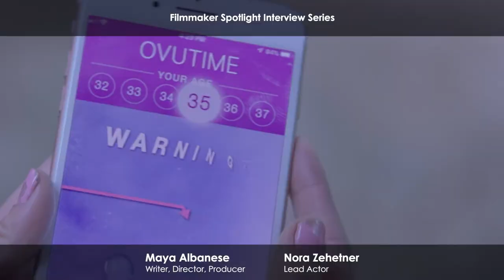Argo Interviews Nora Zehetner (Lead Actor) and Maya Albanese (Director) from Freeze | watchargo.com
Interview with writer/director Maya Albanese and star Nora Zehetner from the short film "Freeze".

About Argo:
Argo is a short film streaming platform and community, allowing filmmakers and film-watchers alike to connect, discuss and create. Argo streams a diverse selection of short films – curated by renowned film professionals, film festivals, media brands and filmmakers from around the world.

Expand your world with a short on Argo.